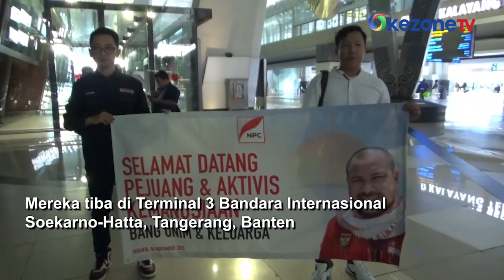Satu Keluarga WNI di Palestina Berhasil Dipulangkan ke Tanah Air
Abdillah Onim WNI yang sempat terjebak di Palestina tiba di tanah air bersama tiga orang anaknya beserta istri yang merupakan WNA Palestina, Senin (6/11/2023). Mereka tiba di Terminal 3 Bandara Internasional Soekarno-Hatta, Tangerang, Banten.

Nampak, satu keluarga ini terlihat sedih dan tidak menyangka bisa selamat dari peperangan yang mencekam selama 27 hari yang telah mereka lewati selama di Gaza.

Keluarga Abdillah berhasil diungsikan dari Gaza melalui perbatasan Rafah dan dibawa ke KBRI di Kairo pada Jumat (3/11/2023) lalu. Kepulangan ini difasilitasi Kementerian Luar Negeri.